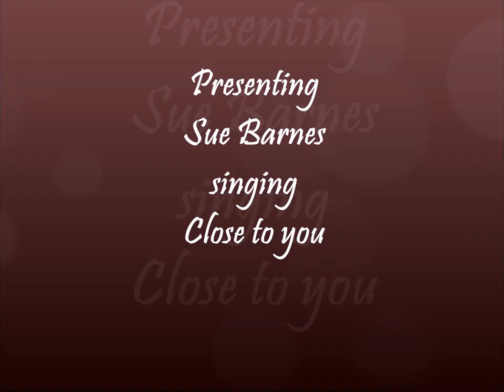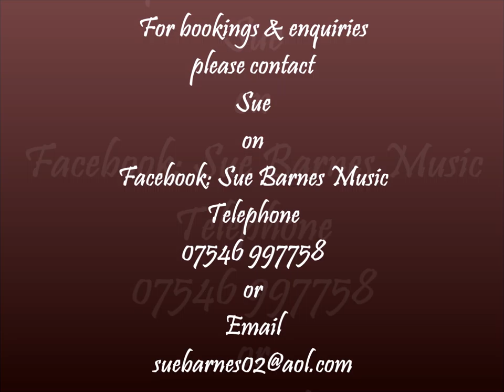Sue Barnes sings Close to you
Performed in front of a live audience at The Ocean Rooms Deal Kent